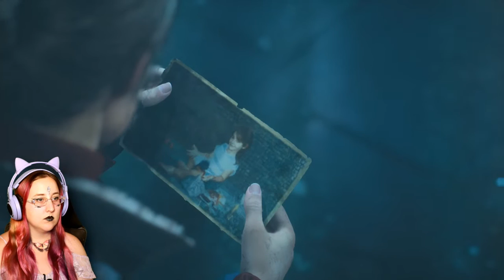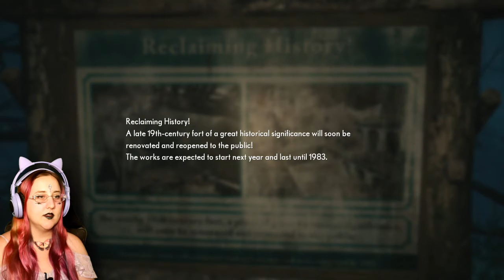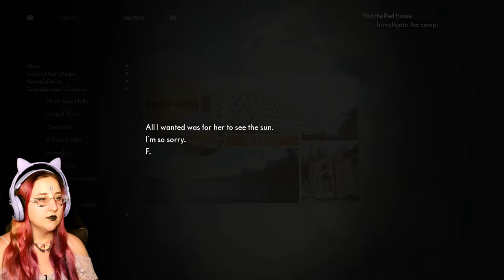The Child Eater - The Medium Lets Play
In part 9 of The Medium, we meet and destroy The Child Eater so that sadness doesn't need to worry anymore. Lets Play The Medium, find sadness and figure out what has happened at the Niwa Resort!

✨ Tiktok(sneak previews): @yunaluvgames

Chapters:
00:00 Intro
00:20 The Child Eater
01:18 Finding Richard
02:30 Killing Richard
03:12 The Child Eater's Tentacles
06:38 Killing The Child Eater
07:11 A Memory
08:42 Into The Woods
09:28 Won't Stop
09:48 Exploring
09:57 Insight
10:20 Exploring
11:38 Entering The Blair Witch Dimension
15:01 Harder & Harder
15:24 Exploring
17:17 Oh, I Go This Way
17:29 Oh Deer
17:42 It's Blair Witch!
20:31 Finding Francis
22:22 A New Companion
23:13 Regrets
23:23 Guess Who's Back
24:38 RUNNING
25:52 Exploring The Ruins
26:57 Fake Jack Appears
27:34 Following My Fake Father
28:38 Outro